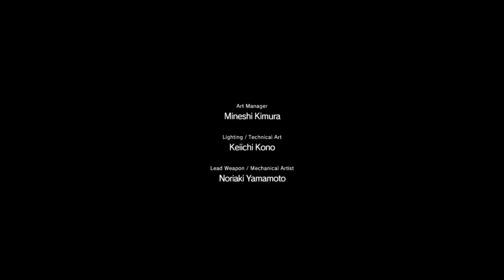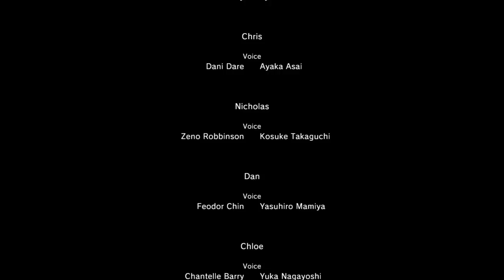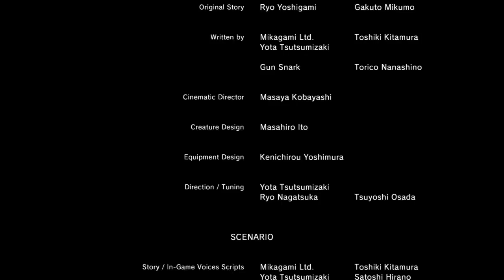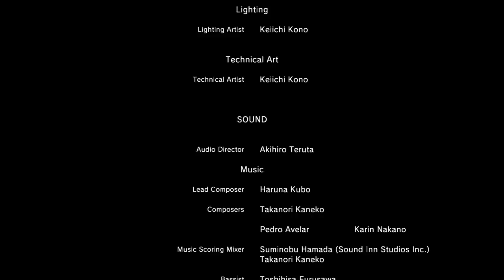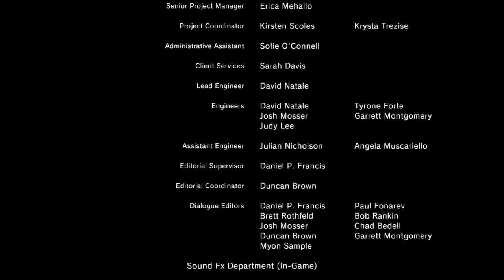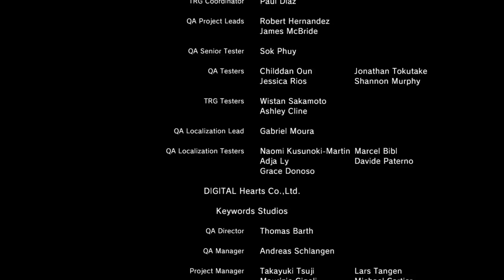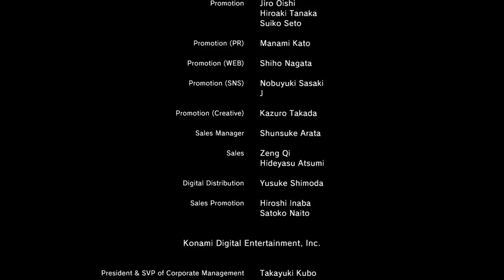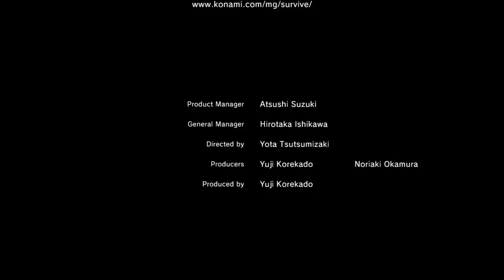METAL GEAR SURVIVE プレイ動画14(ラスト)【チャプター23 最終決戦 塵の王撃破】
今回でオフラインモードのストーリーは終了となりますので、プレイ動画を終了とさせていただきます。